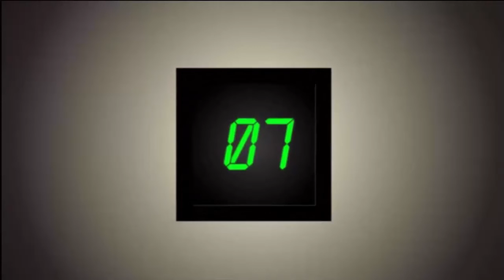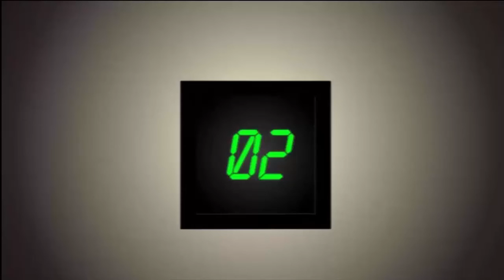Is Self Proclamation The Best Small Business Marketing Tactic - Probably Not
When running a business, the "Buy In" of your customers and empoloyee's, will make a huge difference in your success.

Now when I say "Buy-In" I don't mean that they pay money to join you, but whether they believe what you believe.

Can they see your vision of where your company is going and how it is going to make a difference.